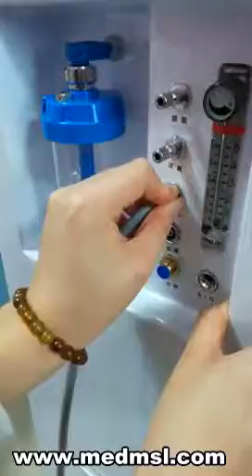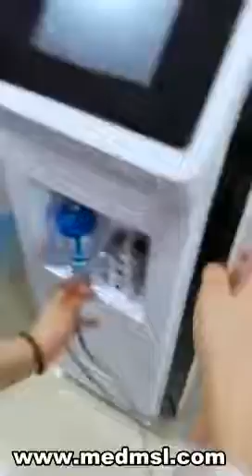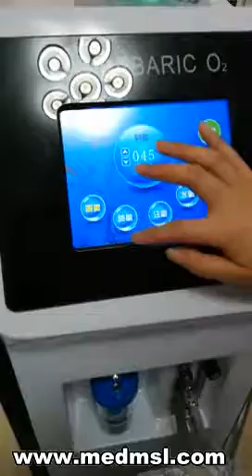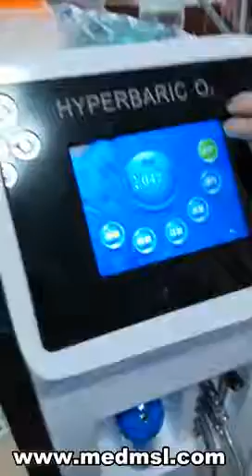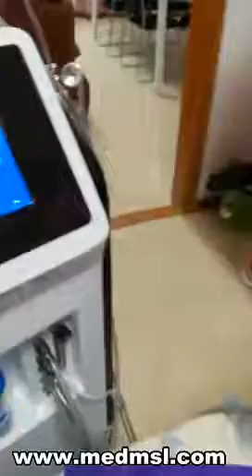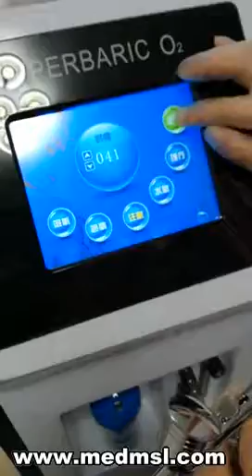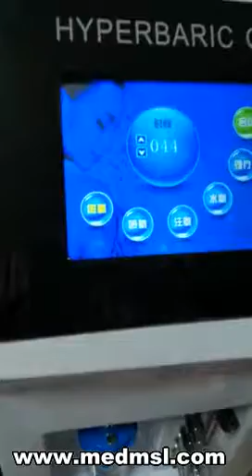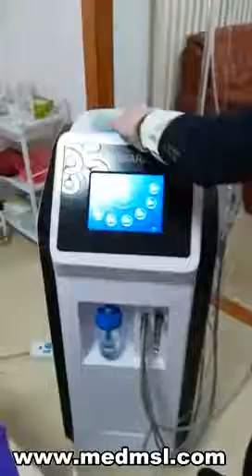Oxygen facial machine facial steamer skin care MSLOX04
Oxygen facial machine facial steamer skin care MSLOX04, Wholesale Oxygen Facial Machine, Source cheap and high quality products in hundreds of categories wholesale direct from China. Discover best oxygen facial machines for home use including scrub,exercise and cleanser machine. Get a glowing and flawless skin without going to the spa.